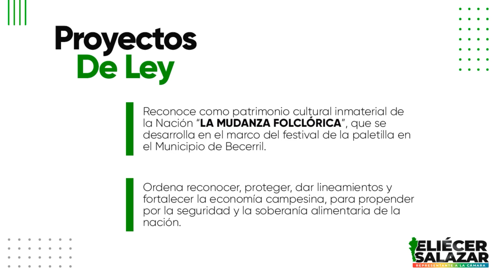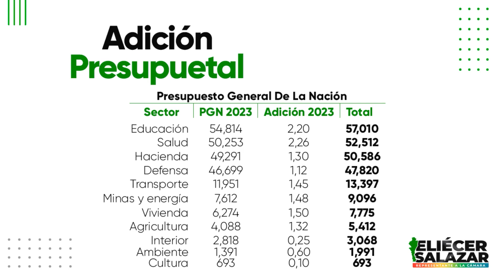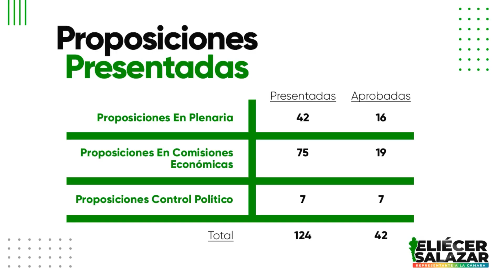Así fue la gestión de José Eliécer Salazar en el Congreso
El congresista José Eliécer Salazar rindió cuenta de su gestión en la Cámara de Representantes